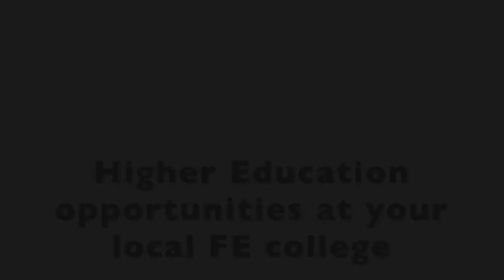Rachel's Journey - FdA Culinary Arts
Grwp Llandrillo Menai student, Rachel, describes how she came to study for a Foundation Degree in Culinary Arts despite her early qualifications being in customer service.